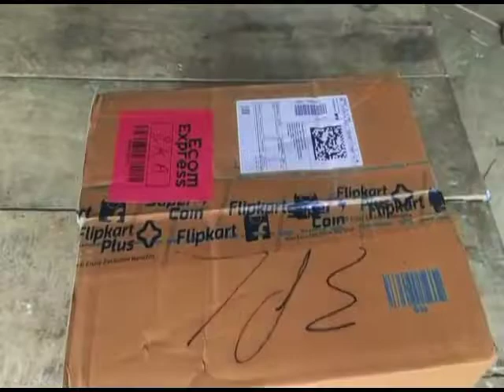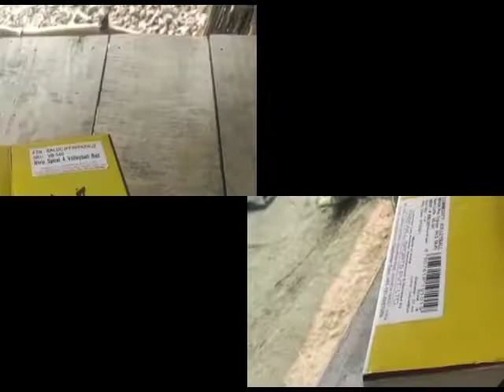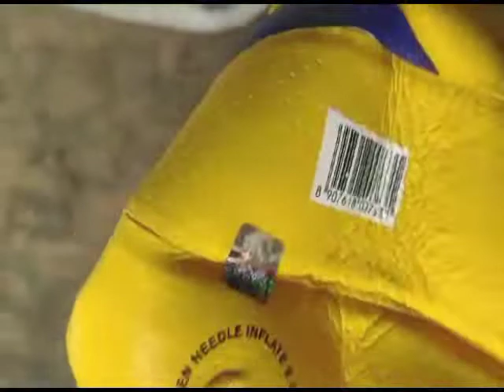Nivia Volleyball🏐 Unboxing Video Spiral Nivia Volleyball 🏐Unboxing video Athens Volleyballer 🏐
Athens Volleyballer

Ap ko hamare channel par Volleyball Ki all

Tournament ki video melay gi

Volleyball Game